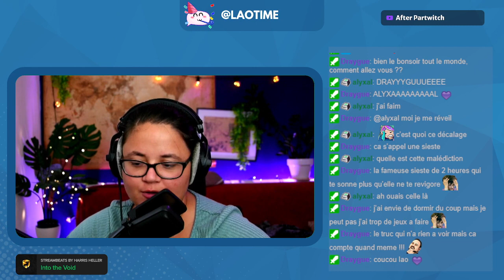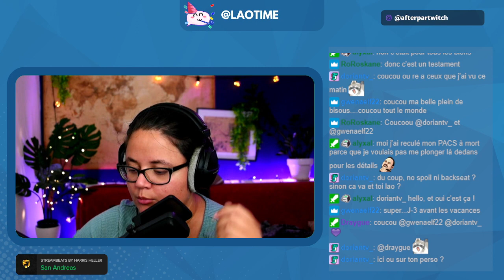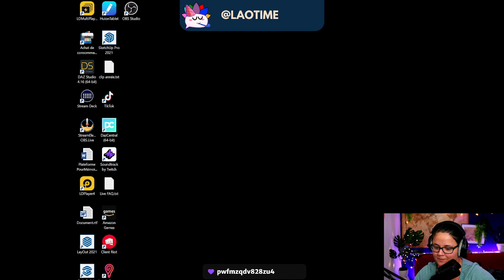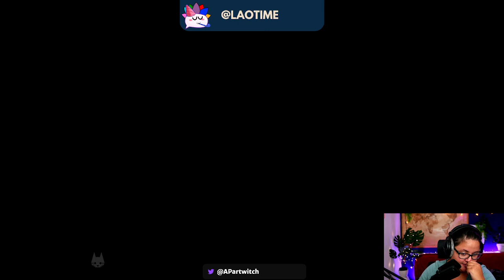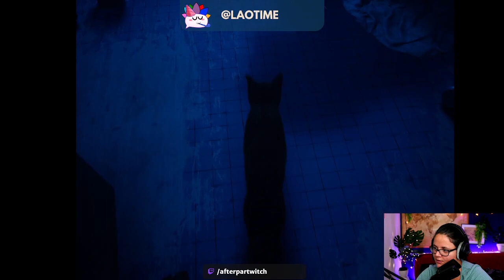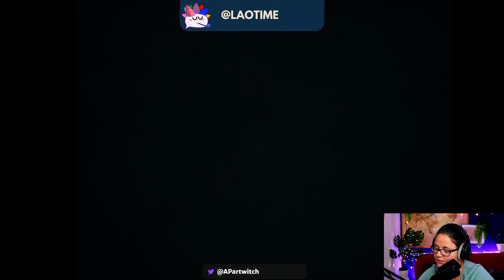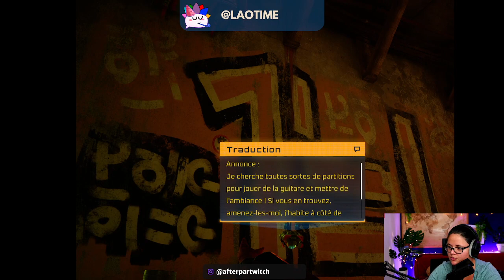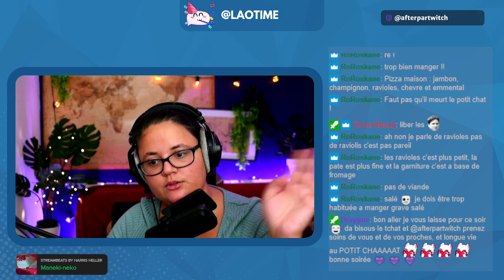Stray parti !! Découverte zéro spoil !!